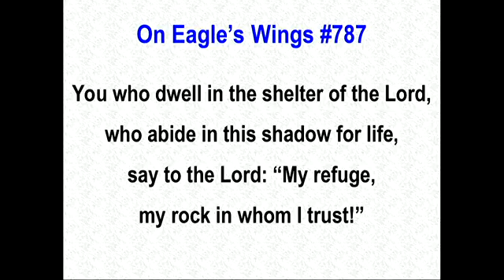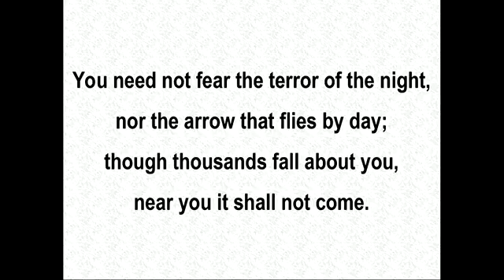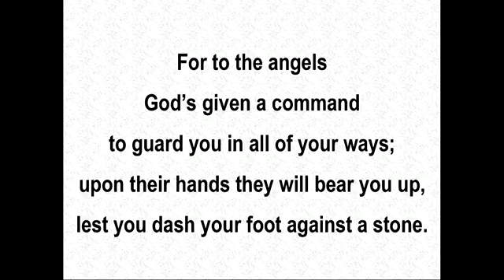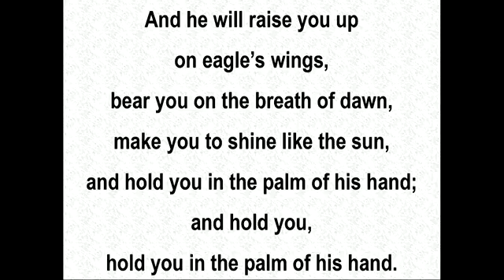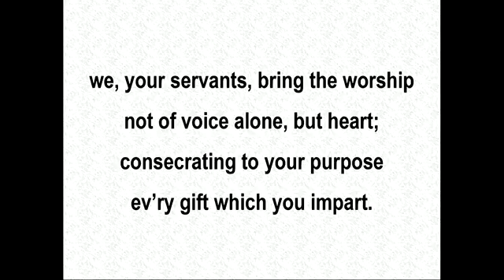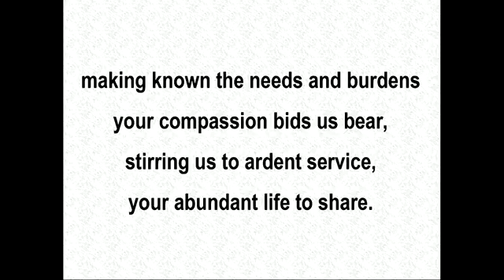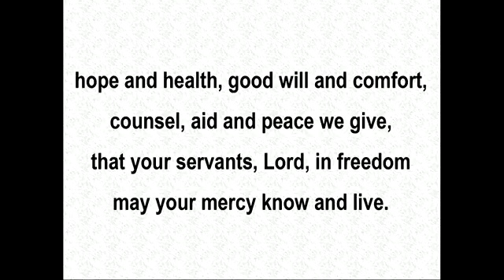Worship Sunday October 20, 2024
Worship with scripture, prayers, songs, and message